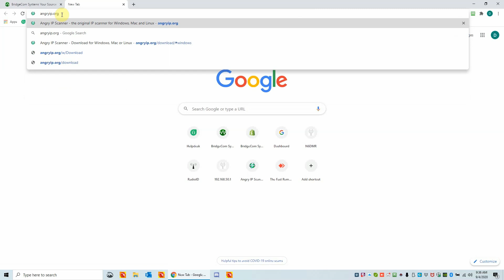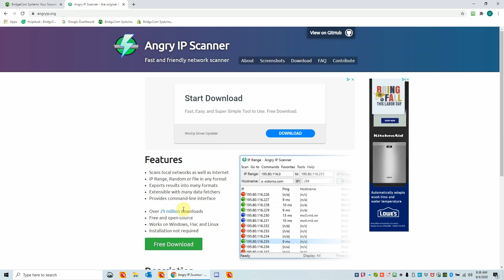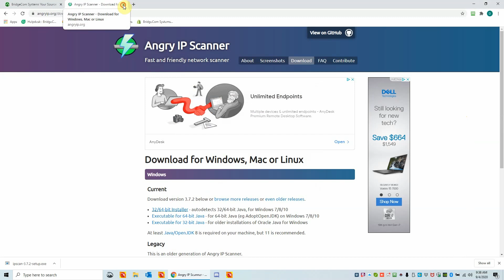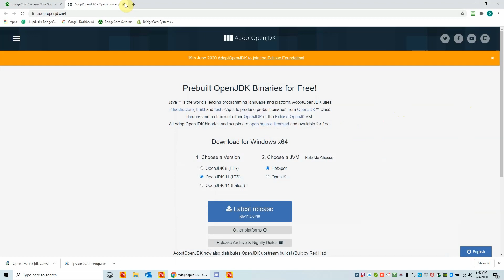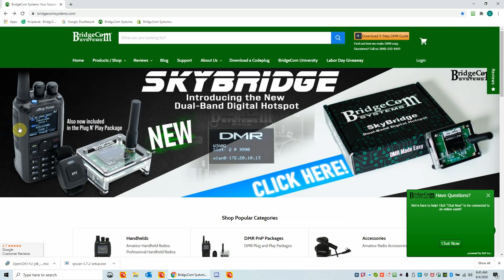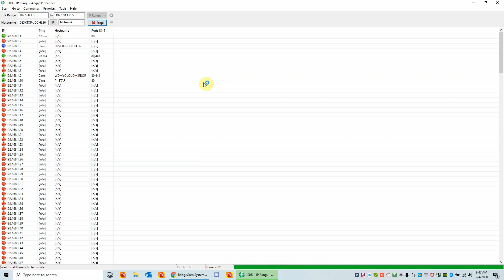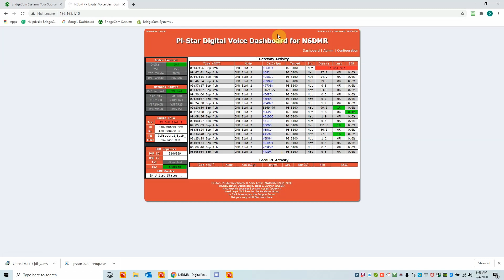How to Find Your SkyBridge Hotspot IP Address if it's not Showing on the Screen